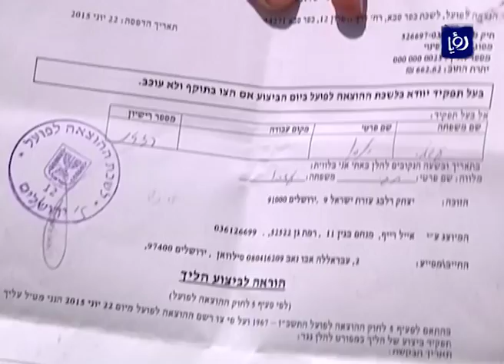هدم ومداهمات واعتقالات في الضفة الغربية خلال 24 ساعة الماضية - (4-4-2017)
تواصلُ سلطاتُ الاحتلال مداهمتَهَا للمنازلِ واقتحامَها لعدةِ مناطقَ لملاحقةِ واعتقالِ ‏عددٍ من الفلسطينيينَ  كما لم تتوقف عن هدمِ المباني السكنيةِ والمنشآتِ في احياءٍ ‏مقدسيةٍ فيما تستعدُ الحركةُ الاسيرةُ لخوضِ اضرابٍ جماعيٍ عن الطعامِ في السابعَ ‏عشر من نيسانِ الجاري.